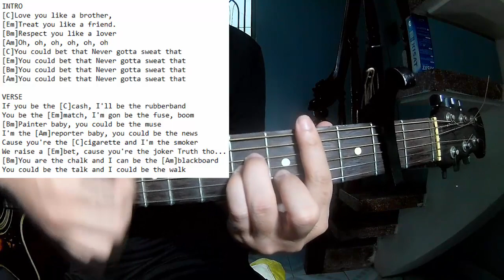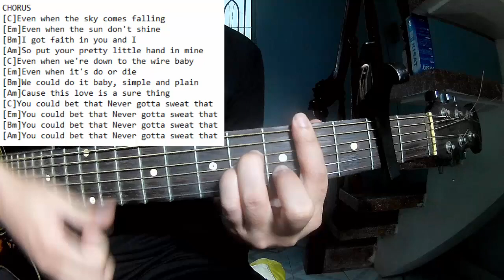Miguel - Sure Thing | Karaoke Instrumental